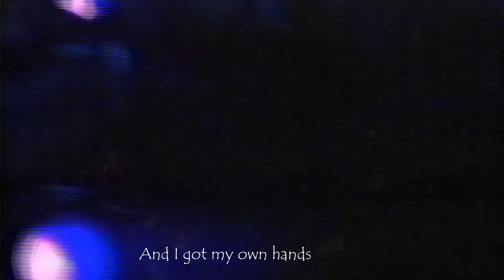U2 🫶 If' you Wear" that Velvet Dress" 🎶 snipet" 😉 We" Are Family" 💚🤍🧡